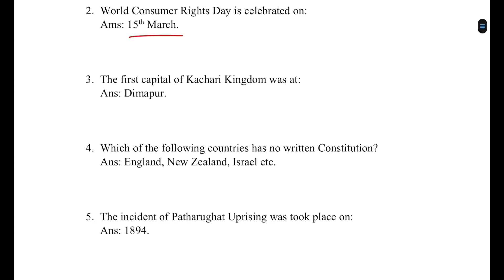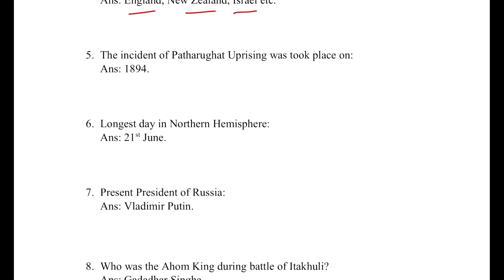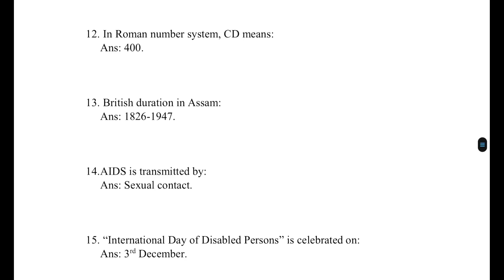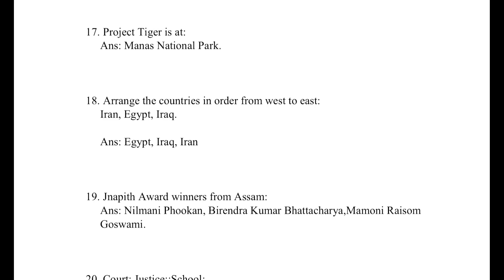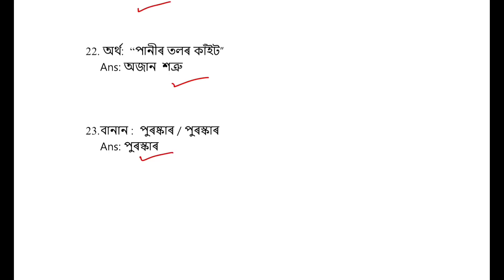D. El. Ed. Pre Entry Test 2022 Answer Key | Exam on 29/05/2022 | Memory Based Paper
Watch the video to check the Solved Memory Based Question Paper of D.El.Ed. PET 2022 Written Exam held on 29/05/2022